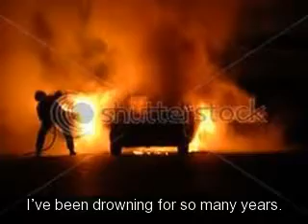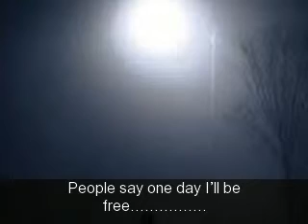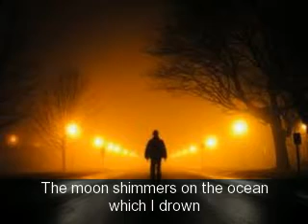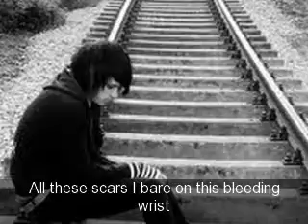The water.flv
background music the waiting one BY all that remains